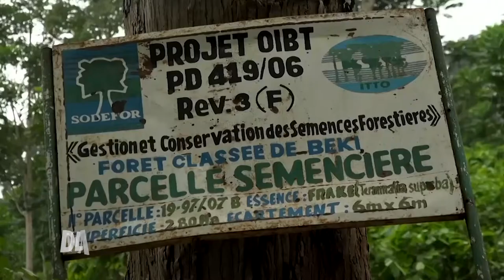DL Ivory Coast yachukuwa tahadhari ya kulinda misitu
Kufuatia maagizo ya Umoja wa Mataifa kuhusu kulinda misitu ili kupunguza hatari ya mabadilko ya tabianchi, Ivory Coast imechukua tahadhari ya kulinda misitu kama inavyosomwa na mwandishi wetu.